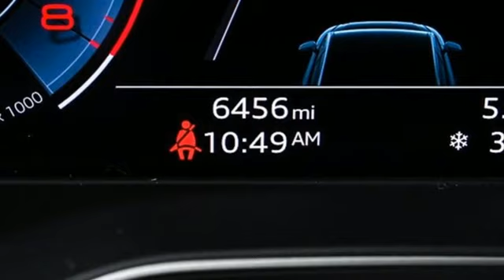Used 2023 Audi A4 Atlanta Alpharetta, GA LR18954 - SOLD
Year: 2023
Make: Audi
Model: A4
Trim: 45 S line Premium Plus
Engine: 2.0L TFSI
Transmission: 7-Speed Automatic S tronic
Color: Black
Interior: Black
Mileage: 6456
Stock #: LR18954
VIN: WAUEAAF45PA030776

Address:
5805 Peachtree Boulevard